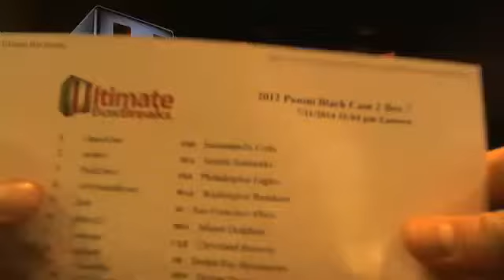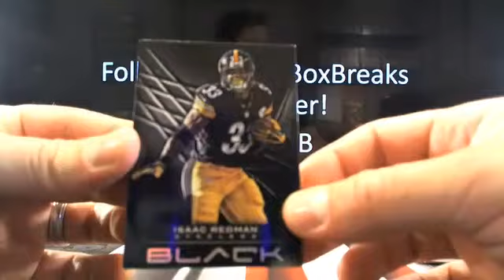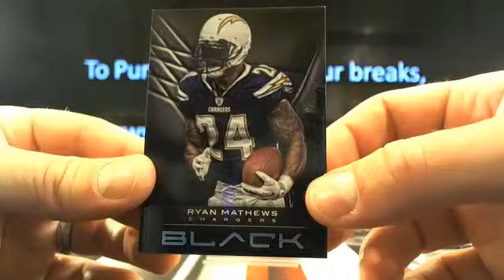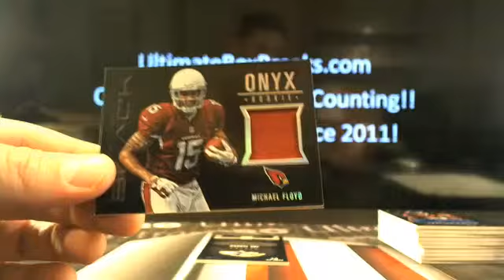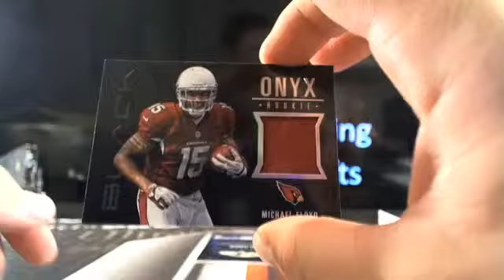UltimateBoxBreaks.com: 2012 Panini Black Case 2 Football Box Break 7